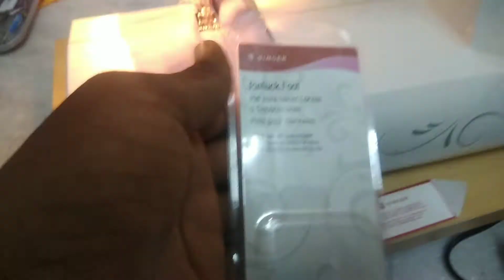singer 3221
good finishing work use the tension more and zigzag with is zero compulsory stitch length is manual 2;3:4: design is normal